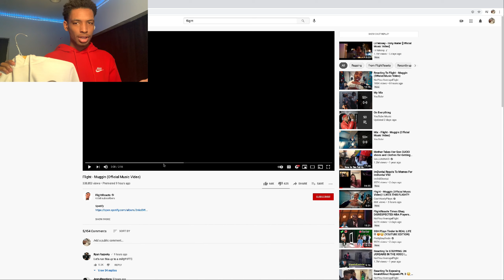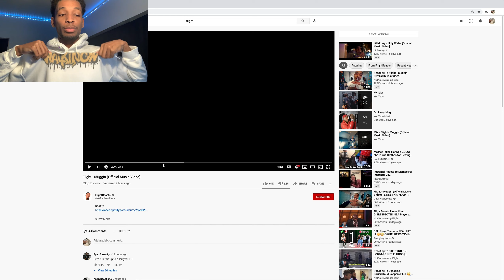Flight - Muggin (Reaction)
flight that nigga mane!